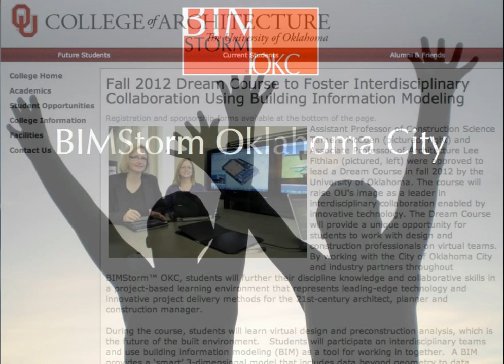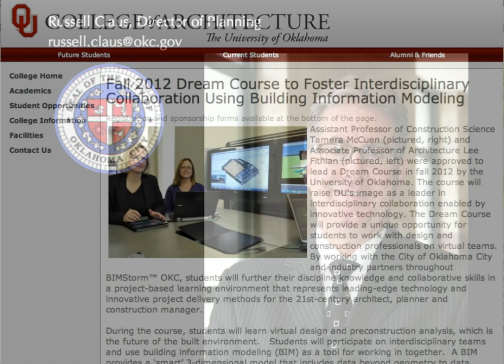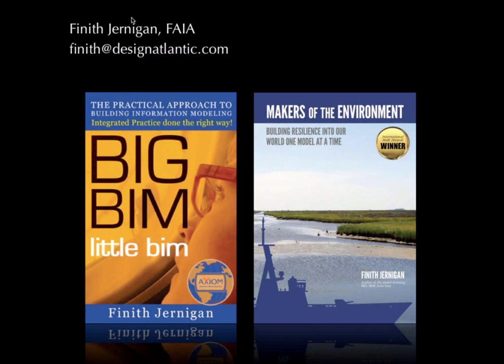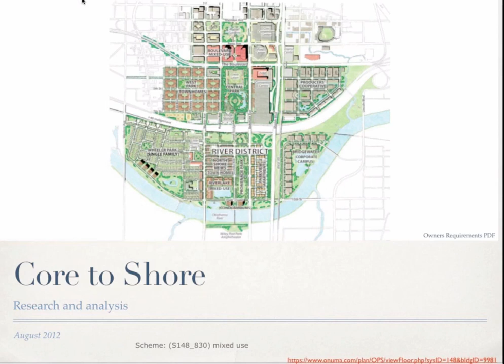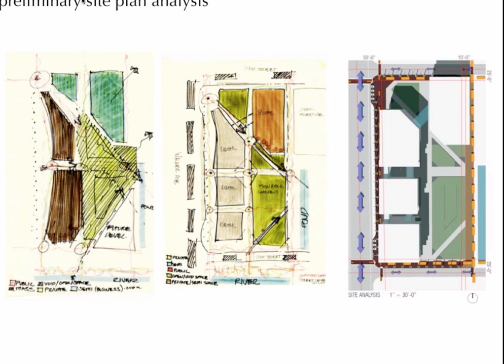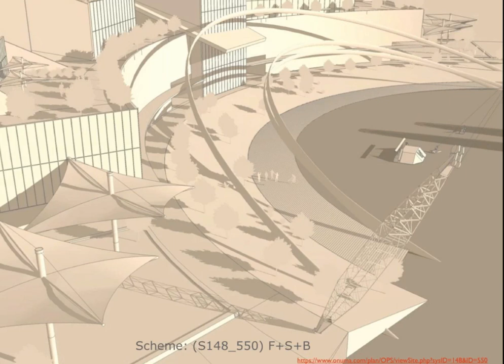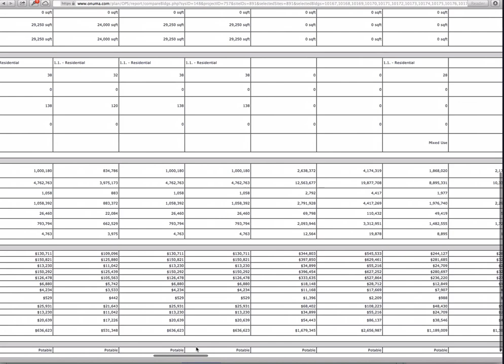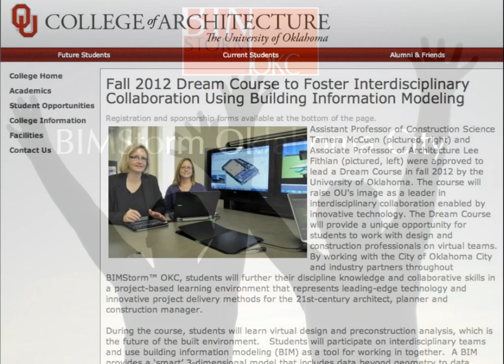BIMStorm Oklahoma City Conclusion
11.9.12. at Oklahoma City with Tammy McCuen, Lee Fithian, Russell Claus, Finith Jernigan, Kimon Onuma, the students of The College of Architecture from The University of Oklahoma and other BIMStorm participants.